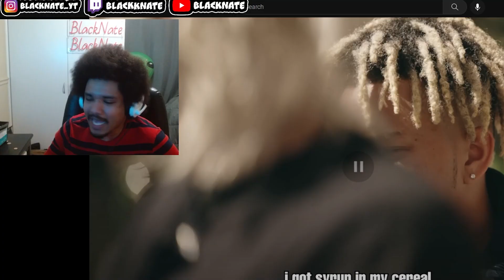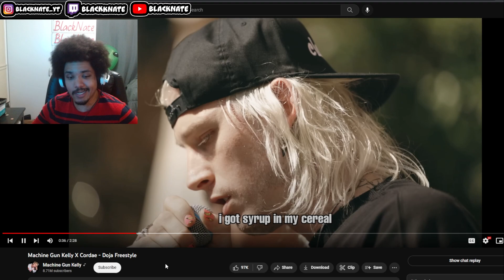MGK Thought He Could Keep Up With Cordae! | MGK X Cordae - Doja Freestyle | BlackNate Reacts